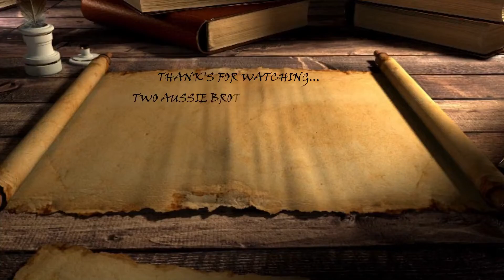ARK: Survival Evolved, Ice cave 3rd attempt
Drop bears gaming's 3rd attempt at the ice cave, we are trying a more stealthy approach this time , wish us luck and thank's for watching.

ukulele sound
for awesome back ground music
A small donation to the artist is appreciated to help keep the music free for creators